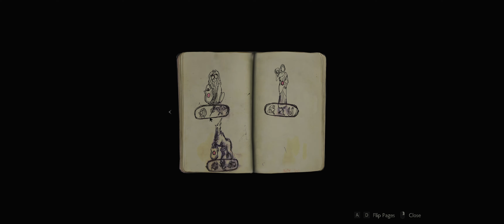Resident Evil 2 Remake Part 2 (HARDCORE )Mode/LEON's Story